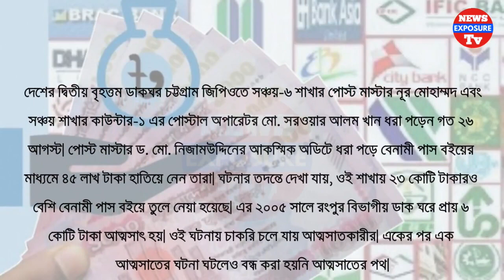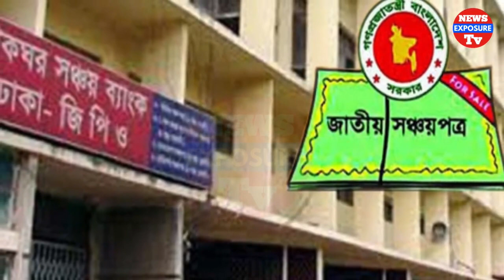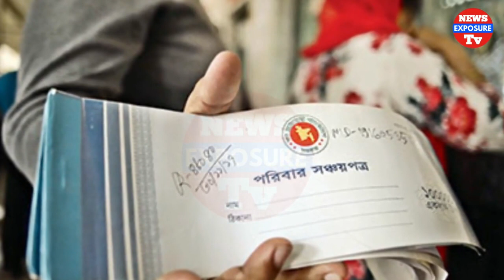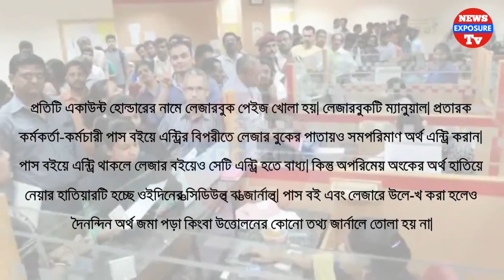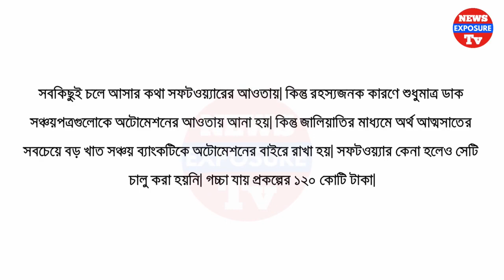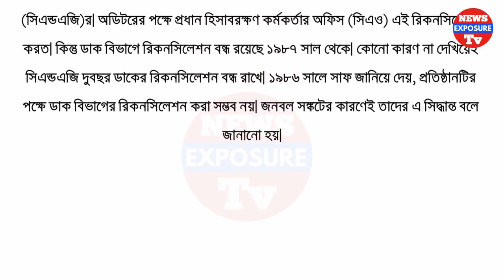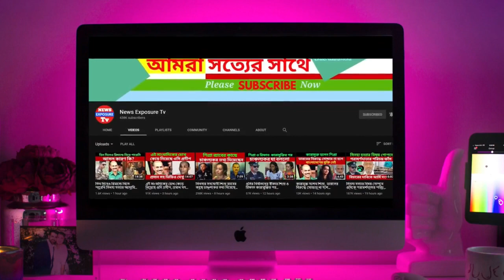লুট হচ্ছে সঞ্চয়ই ব্যাংক, কোটি কোটি টাকা লোপাট, কোথায় গেলো টাকাগুলো?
ডাক বিভাগের অধীনে পরিচালিত সঞ্চয় ব্যাংকের কোটি কোটি টাকা লোপাট হয়ে গেছে। ৩১ বছর ধরে বন্ধ রয়েছে ব্যাংকটির রিকনসিলেশন কিংবা হিসেবের সামঞ্জস্য বিধান। এই সুযোগে ডাক বিভাগের অধীনে পরিচালিত (অর্থ মন্ত্রণালয়ের অভ্যন্তরীণ সম্পদ বিভাগ) রাষ্ট্রীয় মালিকানাধীন এ ব্যাংকটির কোটি কোটি টাকা লোপাট হয়েছে। লোপাট হওয়া অর্থের পরিমাণ শত শত কোটি নাকি শত-সহস্র কোটি-পরিমাপও করতে পারছেন না কেউ।

সম্প্রতি উদ্ঘাটিত আত্মসাতের কয়েকটি ঘটনা ভাবিয়ে তুলেছে বিশেষজ্ঞদের। একের পর এক আত্মসাতের ঘটনা ধরা পড়লেও এ বিষয়ে ডাক, টেলিযোগাযোগ ও তথ্য-প্রযুক্তি মন্ত্রণালয়কেও এ তথ্য অবহিত করা হয়নি বলে জানা গেছে। ডাক অধিদফতরের মহাপরিচালক সুধাংশু শেখর ভদ্র (এসএস ভদ্র) ৩১ বছরের পদ্ধতিগত ত্রুটি বন্ধে কোনো উদ্যোগই নেননি। বরং বিদ্যমান নৈরাজ্যের সুযোগ নিয়ে তিনি নিজেই প্রকল্পের নামে শত শত কোটি টাকার মচ্ছবে মেতে ওঠেন। বন্ধ রাখেন অভ্যন্তরীণ অডিটও।

ডাক বিভাগ সূত্র জানায়, ২০১৯ সালের নভেম্বর মাসে নোয়াখালীতে নূর করিম নামে এক পোস্টাল অপারেটর পোস্ট অফিস থেকে ৯ কোটি টাকা আত্মসাৎ করেন। এ ঘটনার তদন্ত চলছে। দেশের দ্বিতীয় বৃহত্তম ডাকঘর চট্টগ্রাম জিপিওতে সঞ্চয়-৬ শাখার পোস্ট মাস্টার নূর মোহাম্মদ এবং সঞ্চয় শাখার কাউন্টার-১ এর পোস্টাল অপারেটর মো. সরওয়ার আলম খান ধরা পড়েন গত ২৬ আগস্ট। পোস্ট মাস্টার ড. মো. নিজামউদ্দিনের আকস্মিক অডিটে ধরা পড়ে বেনামী পাস বইয়ের মাধ্যমে ৪৫ লাখ টাকা হাতিয়ে নেন তারা। ঘটনার তদন্তে দেখা যায়, ওই শাখায় ২৩ কোটি টাকারও বেশি বেনামী পাস বইয়ে তুলে নেয়া হয়েছে। এর ২০০৫ সালে রংপুর বিভাগীয় ডাক ঘরে প্রায় ৬ কোটি টাকা আত্মসাৎ হয়। ওই ঘটনায় চাকরি চলে যায় আত্মসাতকারীর। একের পর এক আত্মসাতের ঘটনা ঘটলেও বন্ধ করা হয়নি আত্মসাতের পথ।

মন্ত্রণালয় সূত্র জানায়, ডাক বিভাগের যে কোনো অফিসে যখন কোনো জালিয়াতি কিংবা অর্থ আত্মসাতের ঘটনা উদ্ঘাটিত হয় তখন তাৎক্ষণিকভাবে এ বিষয়ে ডাক, টেলিযোগাযোগ ও তথ্য-প্রযুক্তি মন্ত্রণালয়বে অবহিত করার নির্দেশনা রয়েছে। কিন্তু চট্টগ্রাম জিপিওতে সঞ্চয় ব্যাংকের ২৩ কোটি টাকারও বেশি আত্মসাৎ ও জালিয়াতির বিষয়ে মন্ত্রণালয় অদ্যাবধি কিছুই জানে না। ঢাকা জিপিওতে মানি অর্ডারের ৮০ লাখ টাকা আত্মসাতের ঘটনার তদন্ত প্রতিবেদনও মন্ত্রণালয়ে পাঠানো হয়নি। বেরিয়ে যাচ্ছে অপরিমেয় অর্থ : সঞ্চয়পত্রের টাকা জমা নেয় ডাকঘর সঞ্চয় ব্যাংক। সঞ্চয় ব্যাংকে দুই ধরনের অ্যাকাউন্ট রয়েছে। একটি হচ্ছে সাধারণ হিসাব। অন্যটি মেয়াদী হিসাব। অ্যাকাউন্ট হোল্ডাররা সঞ্চয় ব্যাংকে অর্থ জমা করেন। সঞ্চয়পত্র বিক্রির অর্থও হিসেবে নম্বরে জমা হয়। এই অংক ৫ লাখ ১০ লাখও হতে পারে। দু’ধরনের একাউন্ট হোল্ডার রয়েছে ডাক ঘরের সঞ্চয়ী ব্যাংকে। সাধারণ হিসাব। আরেকটি মেয়াদী হিসাব। সঞ্চয় ব্যাংকে গ্রাহক টাকা জমা দেন। সঞ্চয়পত্র বিক্রির টাকা। ৫/১০ লাখ টাকা করে টাকা জমা দেয়। সাধারণ হিসেবেও ১০ টাকা থেকে শুরু করে ১০ লাখ টাকা পর্যন্ত জমা দেন। মানি অর্ডারের টাকাও জমা হয়। আছে পার্শ্বেলের অর্থ। ই.কমার্সের আওতায় ভিপি মানিঅর্ডারের টাকা, সঞ্চয় ব্যাংক, সঞ্চয়পত্র, মানি অর্ডার, স্ট্যাম্প বিক্রি, ফরেন আর্টিকেল বুকিংয়ের অর্থও জমা হয় ডাক ঘরে।

সারাদেশে ডাক বিভাগে জমা পড়া মোট অর্থের পরিমাণ শত শত কোটি টাকা। বিধি অনুযায়ী, প্রতিদিন বিভিন্ন খাতের কি পরিমাণ অর্থ ডাকঘরে জমা পড়ল একটি হিসাব হয়। প্রতিদিনের হিসাব প্রতিদিন সম্পাদন হয়। বিভিন্ন খাত থেকে অর্থ প্রাপ্তি এবং বিভিন্ন খাতে অর্থ পরিশোধের পর বিশাল অংকের অর্থ ডাকঘরেই রয়ে যায়। এ অর্থ (অথরাইজড ব্যালেন্স) থেকে পরের দিন অফিস পরিচালন ব্যয় নির্বাহ করা হয়। একদিনের অফিস খরচ রেখে বাকিটা নিকটস্থ বাংলাদেশ ব্যাংকের শাখা কিংবা সোনালী ব্যাংকের ট্রেজারিতে রেখে দেয়া হয়।

পোস্ট অফিসে কর্মরত দুর্নীতিগ্রস্ত, প্রতারক কর্মকর্তা-কর্মচারীরা এ সুযোগটিই কাজে লাগান। অর্থ আত্মসাতের সুদূরপ্রসারী পরিকল্পনা নিয়ে সংশ্লিষ্ট কর্মচারীরা নামে-বেনামে একটি সঞ্চয়ী হিসাব নম্বর খুলে ‘পাস বই’ নেন। সেই পাস বইয়ে বিভিন্ন তারিখে ১০/২০ লাখ টাকা ‘এন্ট্রি’ দেখান। পাস বইয়ে এন্ট্রির বিপরীতে দুর্নীতিগ্রস্ত প্রতারক কর্মকর্তা-কর্মচারী একই অংকের টাকা লেজারে ‘জমা’ দেখান।

প্রতিটি একাউন্ট হোল্ডারের নামে লেজারবুক পেইজ খোলা হয়। লেজারবুকটি ম্যানুয়াল। প্রতারক কর্মকর্তা-কর্মচারী পাস বইয়ে এন্ট্রির বিপরীতে লেজার বুকের পাতায়ও সমপরিমাণ অর্থ এন্ট্রি করান। পাস বইয়ে এন্ট্রি থাকলে লেজার বইয়েও সেটি এন্ট্রি হতে বাধ্য। কিন্তু অপরিমেয় অংকের অর্থ হাতিয়ে নেয়ার হাতিয়ারটি হচ্ছে ওইদিনের ‘সিডিউল’ বা ‘জার্নাল’। পাস বই এবং লেজারে উল্লেখ করা হলেও দৈনন্দিন অর্থ জমা পড়া কিংবা উত্তোলনের কোনো তথ্য জার্নালে তোলা হয় না।

ডাক বিশেষজ্ঞরা জানান, কোটি কোটি টাকা অর্থ আত্মসাতের ঘটনা সংঘটিত হচ্ছে তিনটি ধাপ একত্রিত হয়ে। শুধুমাত্র সিডিউল কিংবা জার্নালে ওঠানো অর্থই সরকারি কোষাগারে জমা দেয়। জার্নালে যত টাকা উল্লেখ করা হয়- কোষাগারে ততো টাকাই জমা দেয়া হয়। অর্থ আত্মসাৎকারী প্রথমে পাস বইয়ে টাকা ‘এন্ট্রি’ দেখান। পাস বইয়ে এন্ট্রিকৃত অর্থ লেজারে এন্ট্রি করান। কিন্তু জার্নার কিংবা সিডিউলে ওই অর্থ তোলেন না।

কিছু দিন পর তিনি উক্ত পাস দেখিয়ে টাকা উত্তোলন করতে আসেন। পোস্ট অফিসে কর্মরত কর্মকর্তা-কর্মচারী তখন পরীক্ষা করে দেখা হয়, তার পাস বইয়ে টাকার পরিমাণ উল্লেখ রয়েছে কি না। সেই পরিমাণ অর্থ লেজারেও এন্ট্রি আছে কি না। এ দু’টো বিষয় মিলে গেলে পোস্ট অফিস তাকে টাকা দিতে বাধ্য। কিন্তু অর্থ আত্মসাৎ করছেন ডাক বিভাগেরই সংশ্লিষ্ট বিভাগের কর্মকর্তা-কর্মচারীরা।

পাস বই এবং লেজার পরীক্ষার দায়িত্ব সহকারী পোস্ট মাস্টারের (এপিএম)। এযাবত সংঘটিত আত্মসাতের ঘটনাগুলোর সঙ্গে এপিএম নিজেই জড়িত থাকার প্রমাণ মিলেছে। তিনি নিজেই বেনামে একাধিক পাস বই করেন। বই এবং লেজারে ভুয়া এন্ট্রি দেখিয়ে নিজেই তুলে নেন অর্থ।